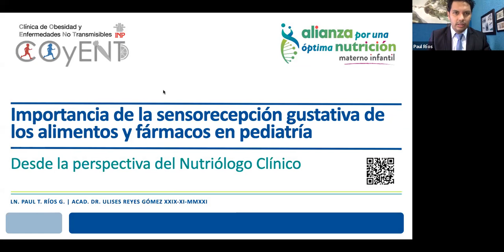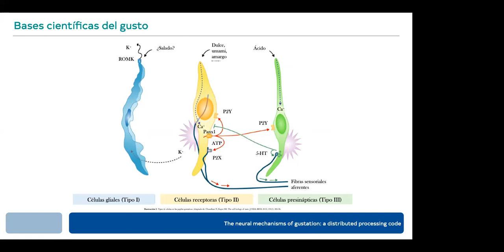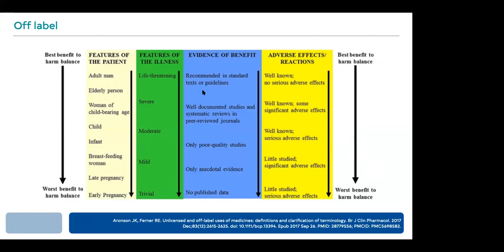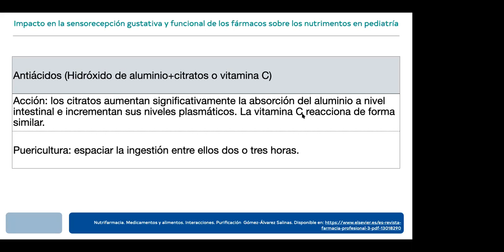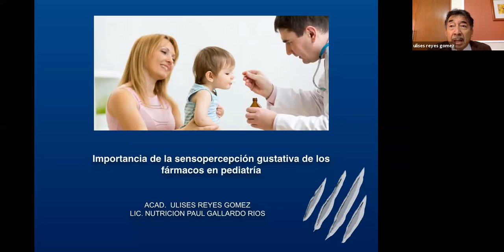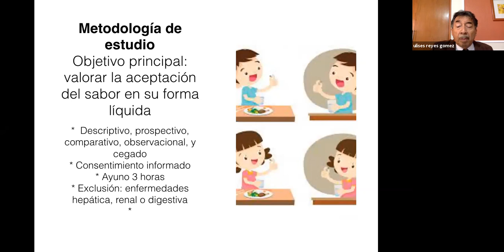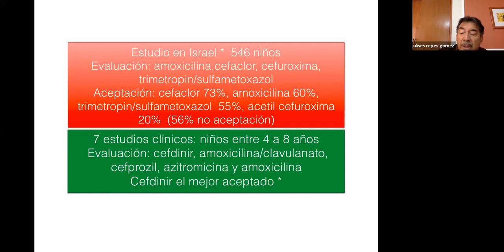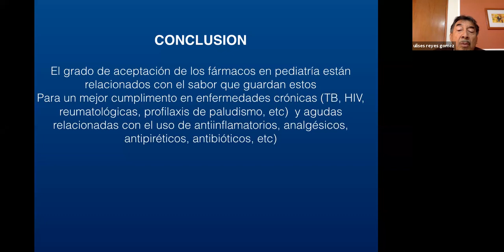Importancia de la sensopercepción gustativa de los alimentos y fármacos en pediatría.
Dr y Acad. Ulises Reyes Gómez y L.N. Paul Ríos Gallardo
La Academia Mexicana de Pediatría AC y Médicos Unidos presenta su "Pediatría al día" del día 29 de junio 2021